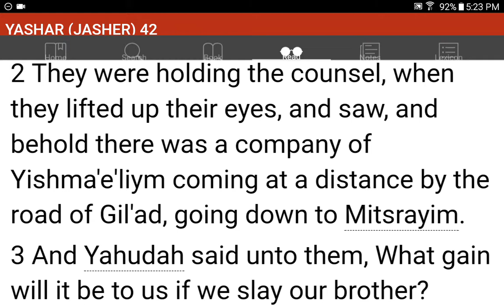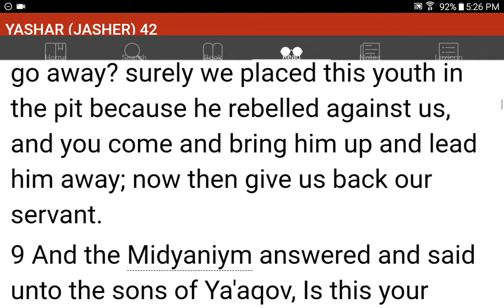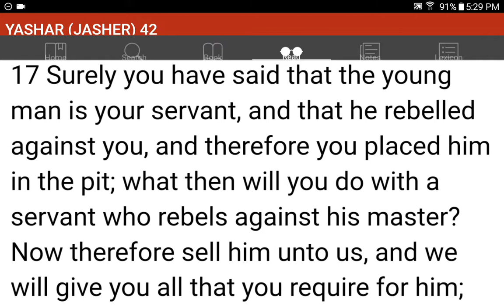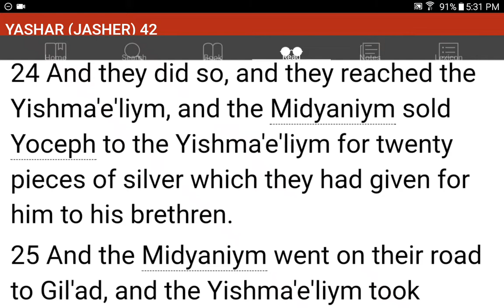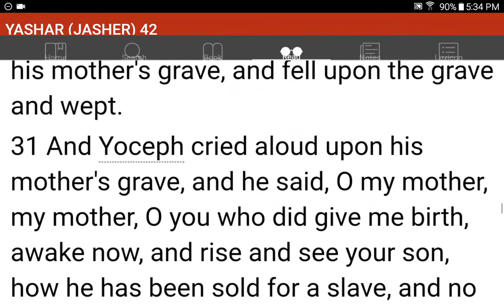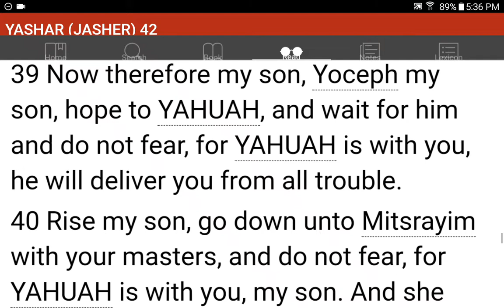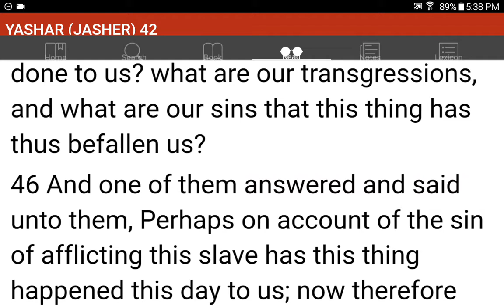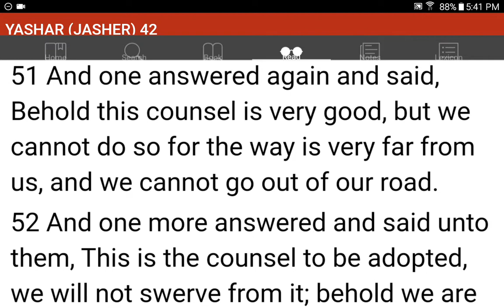💜h?™ "What's the MOST HELPFUL & SIMPLEST WAY that WORKS?"™ GIVE 1P/Month NOW! GCash